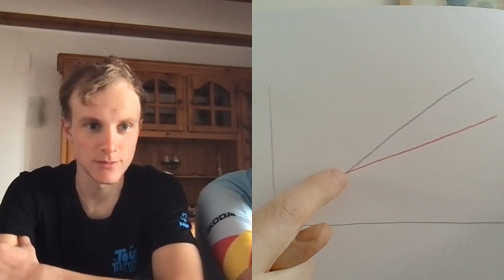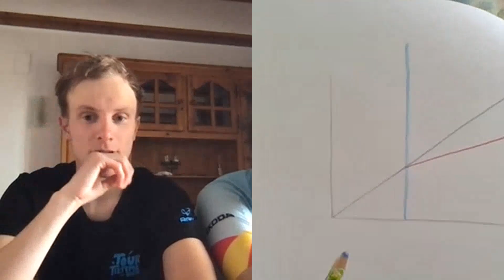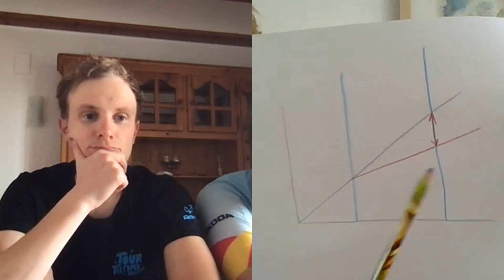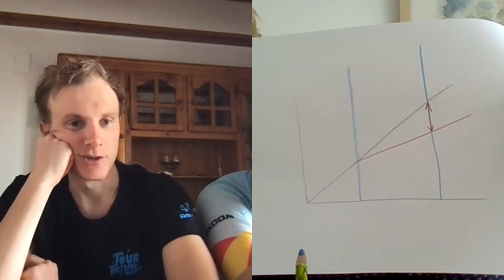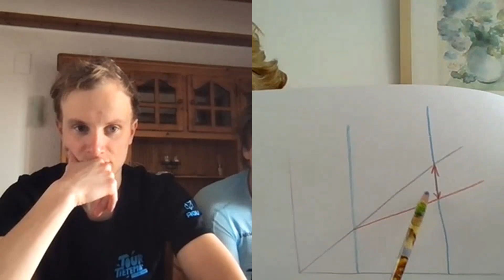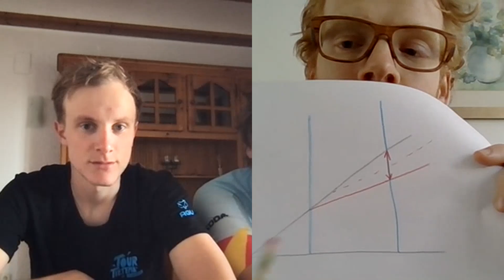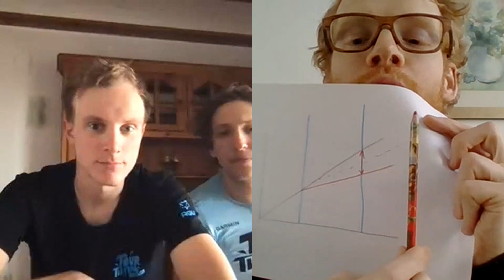SNELLER DOOR TRAGER TE FIETSEN?! (HARTSLAGZONES) | Tietema Cycling Academy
Hé, jij wil dus ook harder fietsen? Dan moet je eerst trager fietsen. Huh? Dit heeft te maken met de aerobe en anaerobe motor, omslagpunten en hartslagzones.

Sportarts Laurens Kappelle legde het aan ons uit in een Skypegesprek. En dit vonden wij zo leerzaam, dat wilde we het graag met jullie willen delen!

👕 BLITSE WIELERKLEDING & HIPPE CASUAL KLEDING? ⤵️

🏅 AL LID VAN ONZE STRAVA-CLUB?